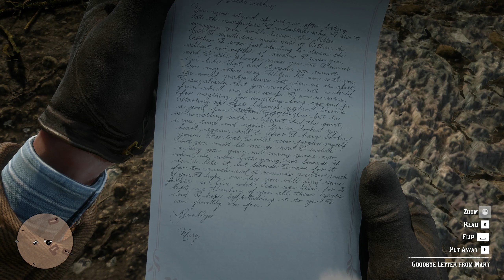Red Dead Redemption 2 Chapter VI An Unpleasant Way to Die for Colm O'Driscoll ! RO| EN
Chapters
00:00 - Intro
02:30 -  Fishing for tyrant with Hamish Sinclair
15:20 -  Helping the widow Charlotte
27:35 -  Concluding business with the O'Driscolls
35:55 - Colm's Death
38:10 - Mary's goodbye letter
42:55 - Helping Penelope and Beau